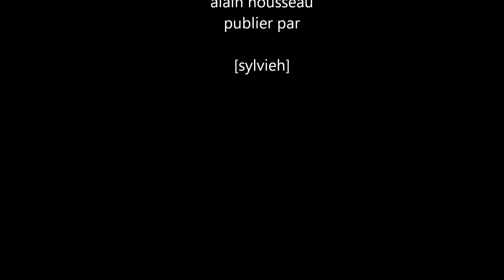johnny franck chante Johnny Hallyday l'envie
show johnny franck chante Johnny Hallyday au cochon qui rit a hardifort le dimanche 7 décembre 2014